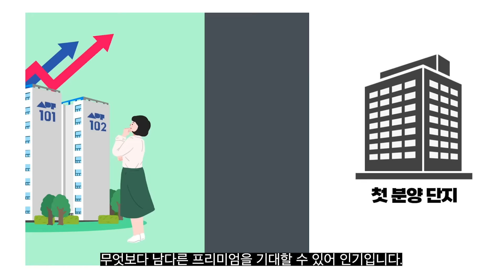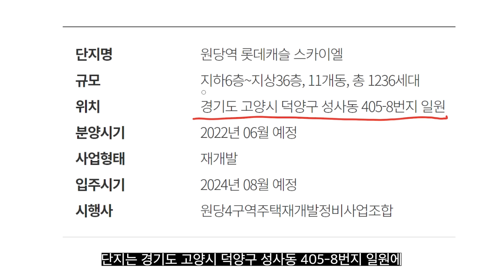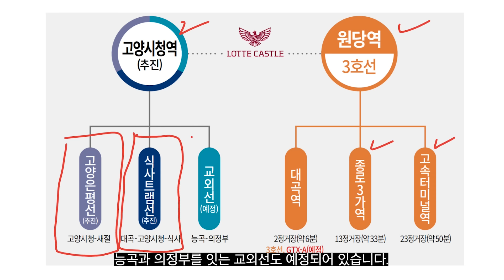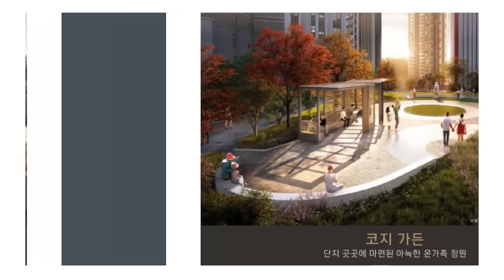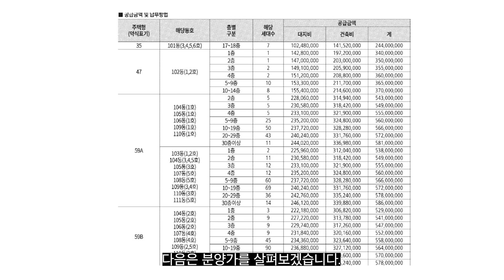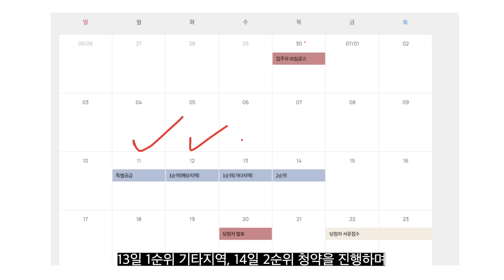원당역 롯데캐슬 스카이엘 | 원당뉴타운 첫 분양에 대단지 등장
6월 다섯째 주 부동산 브리핑, 오늘은 경기 고양시로 가봅니다.

멈춰있던 원당뉴타운 사업, 약 10년만에 다시 시동을 걸었습니다.
오래 기다려온 재개발 사업인 만큼 기대가 되는데요.

그중 원당4구역에 원당뉴타운 첫 아파트가 분양을 시작합니다.
뉴타운 첫 아파트라니 프리미엄을 기대할 수밖에 없겠죠?

또한 도보 5분 이내로 이용 가능한 원당역과
추진 계획 중인 고양시청역까지!
무려 쿼드러플 교통망 이용이 가능한 역세권 아파트입니다!

1,236세대 규모의 대단지에 풍부한 녹지환경,
역세권 프리미엄과 편리한 인프라까지 다 갖춘 단지.
더 자세히 알고 싶지 않으신가요?

자세한 입지와 청약일정
지금 바로 영상으로 확인해보세요! Let’s Play📽

00:00 프롤로그
00:09 뉴타운이란
00:18 뉴타운 첫분양 프리미엄
01:32 원당역 롯데캐슬 스카이엘 사업개요
01:59 입지
03:22 내부설계
04:20 분양가
04:48 청약자격, 분양일정
05:27 에필로그